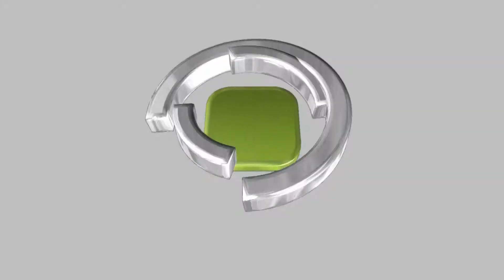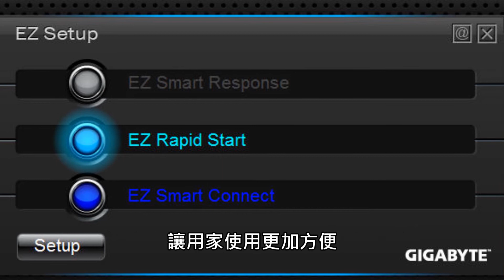功能齊全、耐用 m-ATX 之選 GIGABYTE GA-Z77MX-D3H 主機板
針對主流級並採用較細小機箱的用家， GIGABYTE 推出 GA-Z77MX-D3H 主機板，採用 m-ATX 規格，並提供齊全功能如 3 條 PCI-E x16 接口、齊全的顯示輸出介面、以及支援 3D Power 和 3D BIOS 技術，而且為提升主機板耐用性，採用了第四代超耐久經典版設計，以配合主流級用家組裝需要。